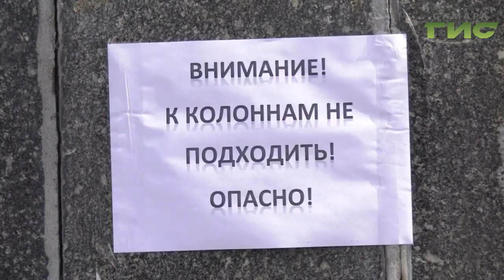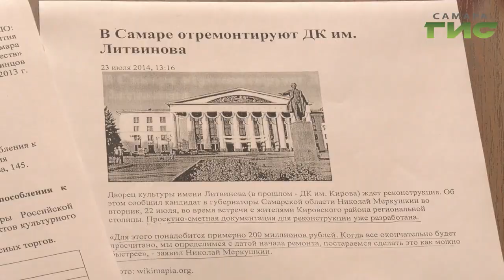Дворец культуры на площади Кирова будет закрыт на реконструкцию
Дворец культуры на площади Кирова будет закрыт на реконструкцию. До конца 21 года. Такое решение приняли в самарской мэрии после трагедии, разыгравшейся здесь на выходных.